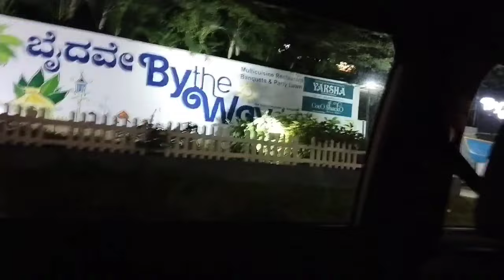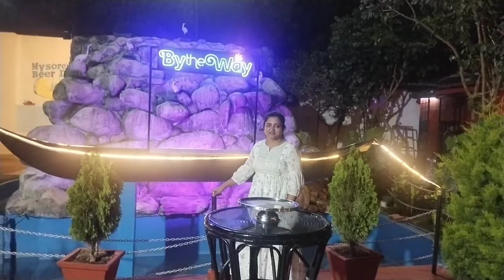ತುಂಬಾ ದಿನದ ನಂತರ ಹೊರಗಡೆ ಹೋಗ್ತಾ ಇದೀವಿ🥰||‍ Night dinner|| Sunday☀️ Special Vlog